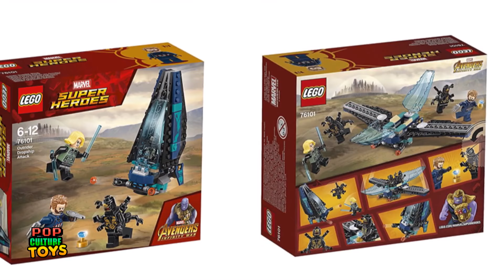LEGO AVENGERS INFINITY WAR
Los Sets de Lego Avengers Infinity War mostrados en el video son los siguientes:

-76101 OUTRIDER DROPSHIP ATTACK
-76102 THOR WEAPON QUEST
-76103 CORVUS GLAIVE THRESHER ATTACK
-76104 THE HULKBUSTER SMASH-UP
-76107 THANOS: ULTIMATE BATTLE
-76108 SANCTUM SANCTORUM SHOWDOWN

¡Pop culture Toys!
¡Subimos compilaciones de Juguetes!
★Recopilaciones de juguetes
★Noticias sobre el mundo del coleccionismo
★Subimos Cacerías por algunas tiendas
★Colecciones
★Tops
★Creaciones de Plastilina

★ Pop Culture Toys ★